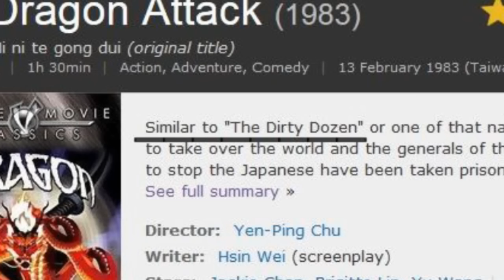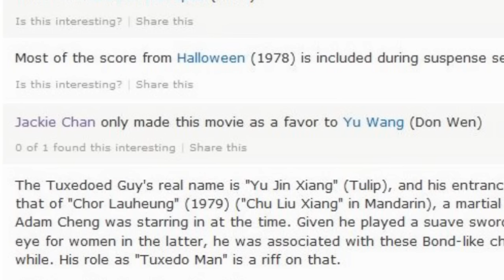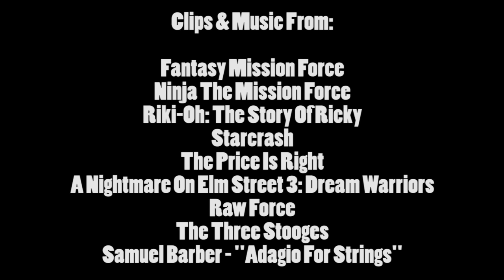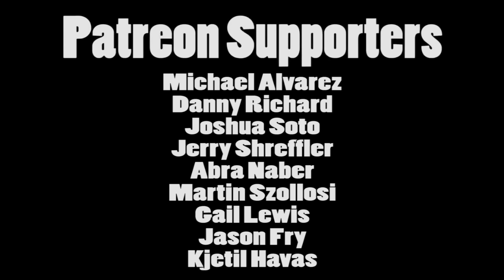Brandon's Cult Movie Reviews: FANTASY MISSION FORCE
Before Jackie Chan was a superstar in America, he starred in movies like "Fantasy Mission Force" (1983), one of the most bizarre films I've ever done on this show!